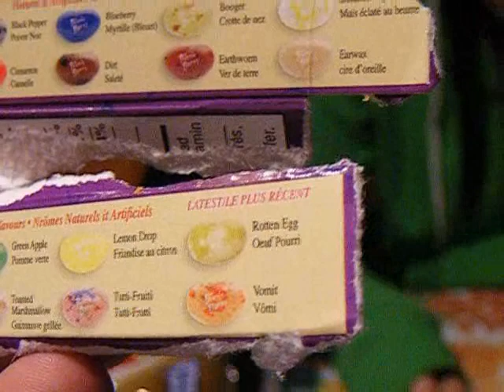Harry Potter Part 2